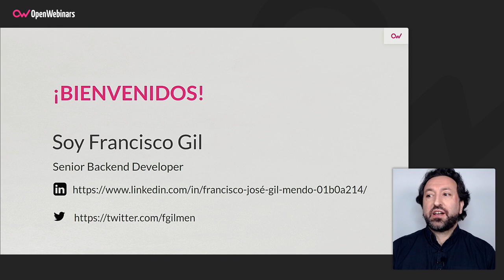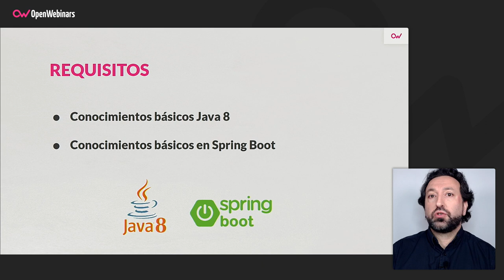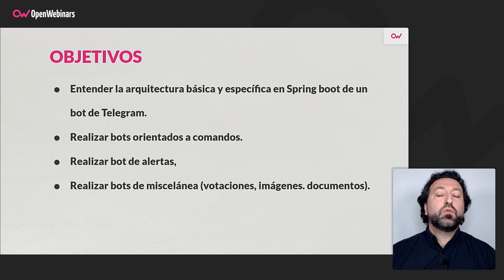Curso de Creación de Bots de Telegram con Spring Boot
Realizando este curso adquirirás los conocimientos necesarios para crear bots de Telegram con Spring Boot, que te permitirán interaccionar con usuarios para mostrarles todo tipo de información, ya sea de forma síncrona o asíncrona.

- Entender la arquitectura básica y específica en Spring Boot de un bot de Telegram
- Realizar bots orientados a comandos
- Realizar bots de alertas
- Realizar bots de miscelánea (votaciones, imágenes, documentos...)

Comienza este Curso de Creación de Bots de Telegram con Spring Boot ahora